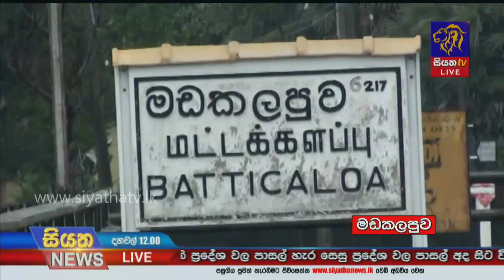උතුරු සහ නැගෙනහිර ජනතාව හර්තාල් ව්‍යාපාරයක |Siyatha News